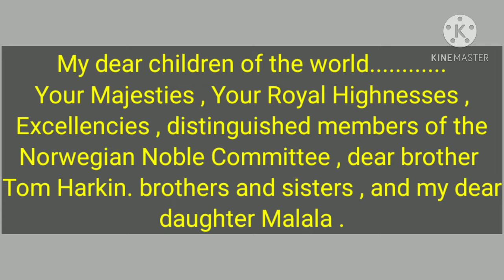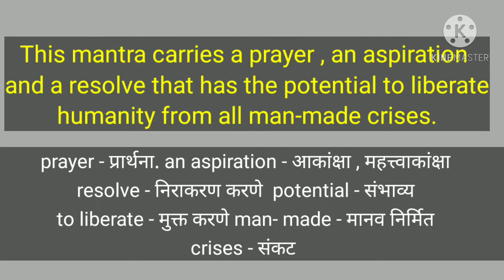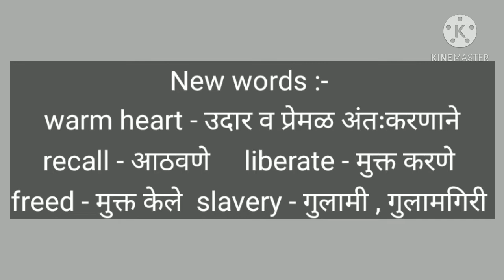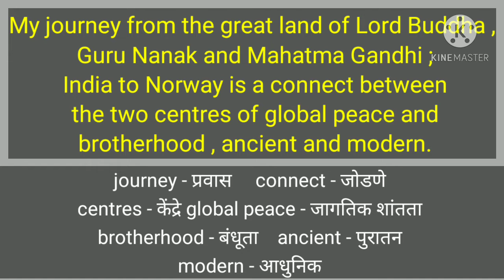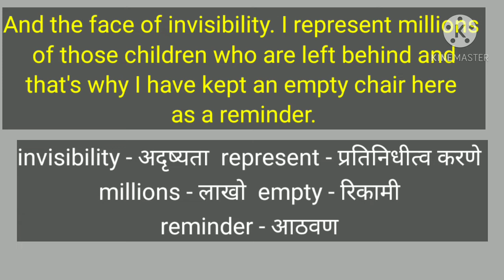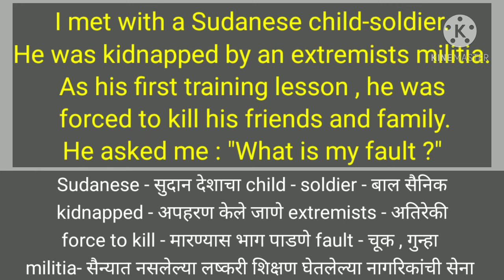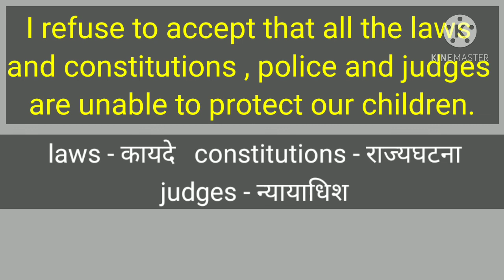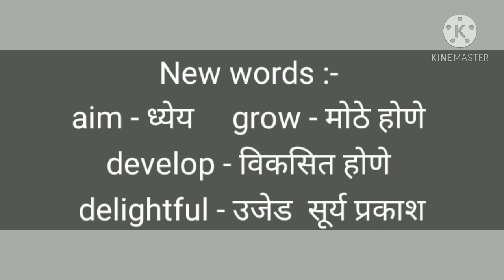10th 3.4 Let's March ! Part I/Marathi Translation/Explanation /New Words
In this video Explanation of the lesson ,'Lets March !" is given with new words and their meanings .